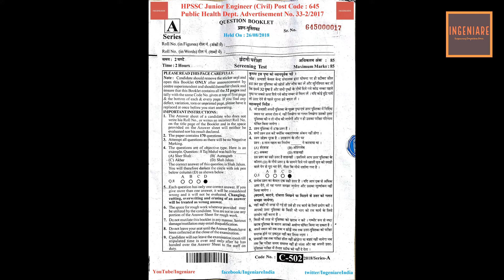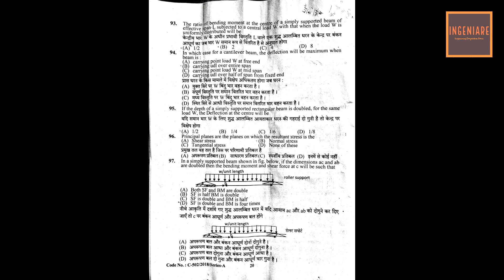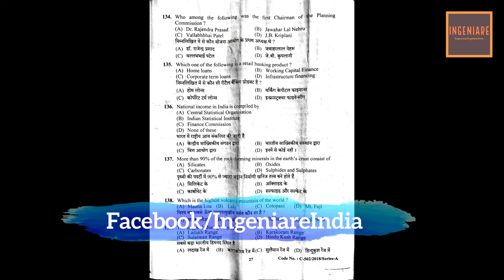Question Paper | HPSSC JE - Civil 2018 | Public Health Dept.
Hi Friend, Ingeniare welcomes you  to the official Educational channel, only and only for the Engineering Competitive Exams and Haryana's general knowledge. This channel is created for those involved in competitive exams ( Engineering - Civil and Haryana) and having a dream to be a Junior Engineer/S.D.O. in Govt. sector. We, the Ingeniare's Team works hard to easy the path on which you are going to travel.
Also provides question papers to all with their answer key.
OUT TEAM IS AS FOLLOWS  :
Presentation , Direction, Idea and Management : Lakshay Chahal
Source and Educational Support : Bhaskar Sharma
Direction and Management : Akash Giri
Video Presentation and Editing : Shadab Malik
Promotions : Parteek Chahal
Technical support : Dipesh saini and Manoj Vaishnav
Source and Educational Collection : Our Viewers ,Friends and Books ...